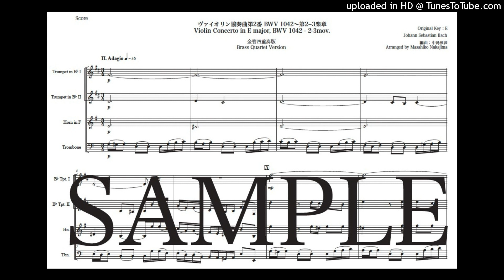バッハ「ヴァイオリン協奏曲第2番 BWV1042～第2-3楽章」金管四重奏版（編曲：中島雅彦）